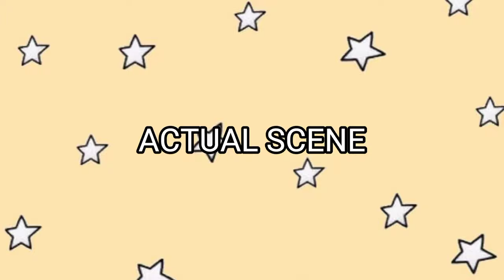Snowdrop episode 3 actual Scene VS behind the scenes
Snowdrop is an ongoing South Korean television series starring Jung Hae-in, Jisoo, Yoo In-na, Jang Seung-jo, Yoon Se-ah, Kim Hye-yoon, and Jung Yoo-jin. It premiered on JTBC on December 18, 2021, and airs every Saturday and Sunday at 22:30. It will be available for streaming on Disney+ in selected regions.

First episode date: December 18, 2021

Starring: Jung Hae-in; Jisoo; Yoo In-na; Jang Seung-jo; Yoon Se-ah; Kim Hye-yoon; Jung Yoo-jin